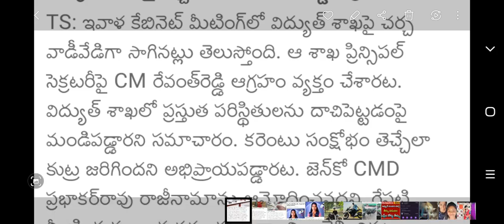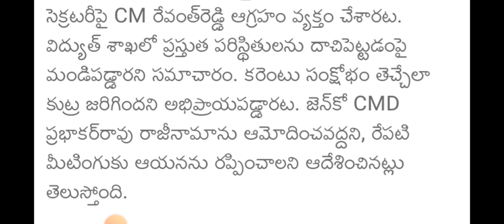ts తొలి కేబినెట్ మీటింగ్ లో రేవంత్ రెడ్డి తీవ్ర ఆగ్రహం||C J||telugu news